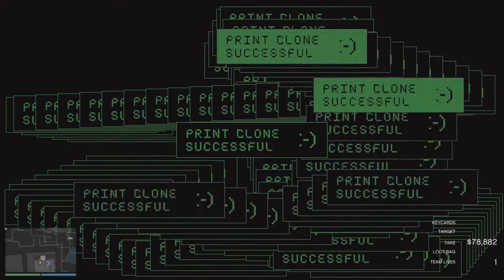I am playing Cayo perico heist with a new youtuber (GTA Online)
Guys like my video and subscribe for more I will make more videos like this of (Fortnite) Till than goodbye go check out his channel to Sadhu Gamer,Slogoman,Kwebbelkop,jelly and my channel Slogoman YT.

My Tweeter :- Slogoman_YT44